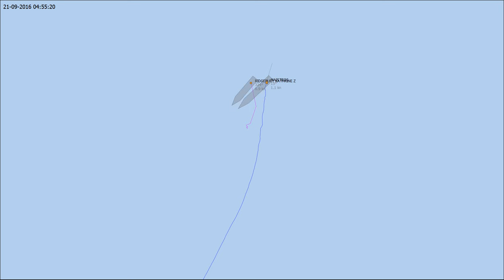Maistros and Ridgebury Kathrine Z tanker ships collide off Belgian coast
Two oil tankers collided in the North Sea nearly 20 miles off the Belgian coast on Sept 21, 2016.

The collision between Liberia-flagged product tanker Maistros
and the Marshall Islands-flagged Ridgebury Kathrine Z product tanker occurred at 4:48 am UTC. There are no injuries and oil leaks reported.

and can not be distributed without an appropriate accreditation with a backlink